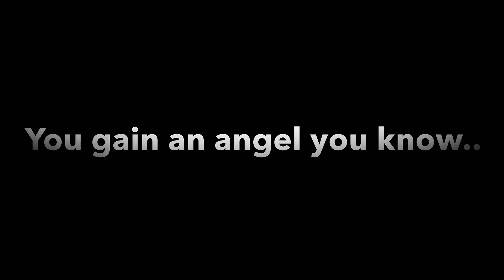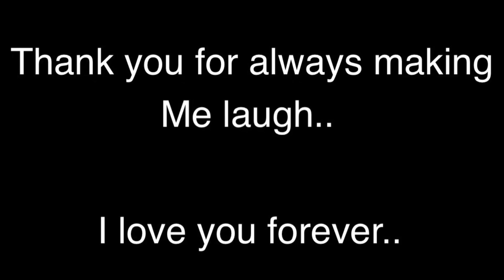To Gabby..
Usually I know exactly what to say when I write stuff like this.. but I’m at a loss for words.. so I’m gonna try my best.

It’s hard to believe that your really gone and I won’t get to see you for a long time. I’m gonna miss so much about you.. but the one thing I’m gonna miss the most is your humor. You were the only person who could make me laugh harder than anyone else I’ve ever known. I’m so terribly gonna miss that..

Thank you for everything. Your kindness, your personality, your strength and most importantly.. your friendship.. it meant more than you would have ever known. 💕

Now I’m officially out of words to say. When I make these videos I usually try to let the video speak louder than I can..

I hope I did our girl justice with this one..

Also. Lots of love to everyone in this video. Love you all. Our girl was the best. ☺️💕

In video:
Ally Paullin
Serenity Gooding
Lisa Gooding
Faithlyn Gooding
Stephanie Johnson
Paige Miller
Brookelynn Smith
Braelyn Villalobos
Tristan Leora
Karmann Roche
Jasmyn Livingston
Taylor Hughes
Robert Howard Johnson Jr.
Odalys Camacho
Nohemi Analuz Guzman
Erin Elizabeth Pope